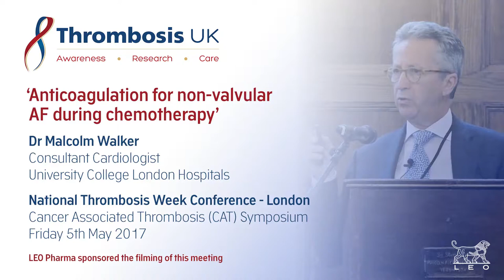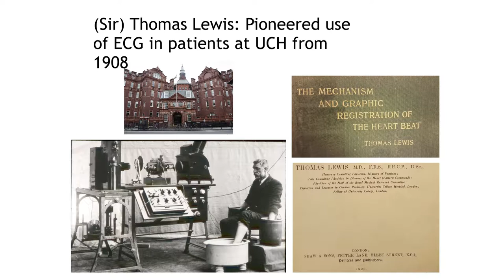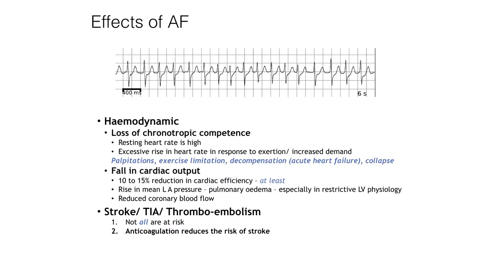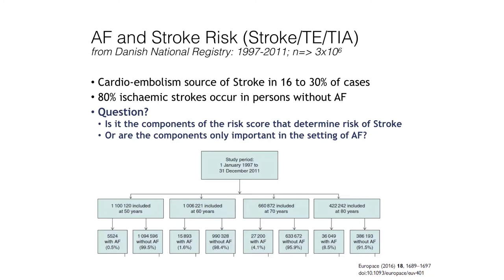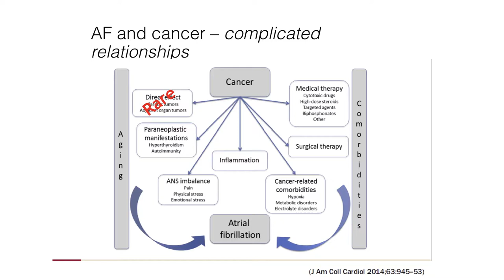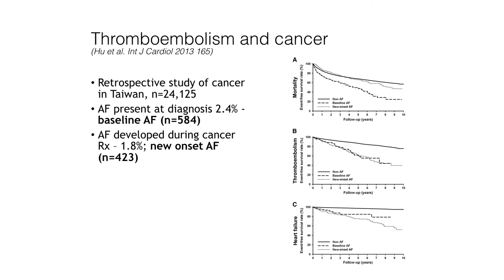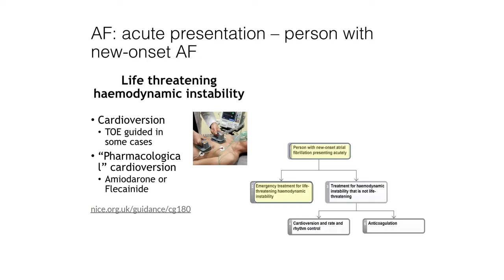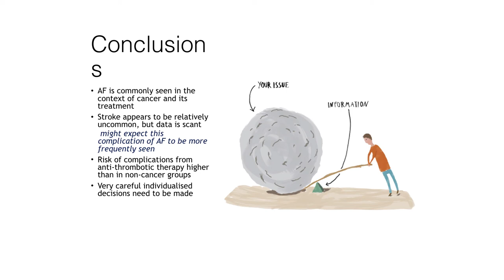Anticoagulation for non-valvular AF during chemotherapy. Presented by: Dr Malcolm Walker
As part of the National Thrombosis Week, Thrombosis UK ran a Cancer Associated Thrombosis (CAT) Symposium on Friday 5th May 2017, held at the Governor's Hall, St Thomas's Hospital, London.

The presentations were recorded and are now available on our YouTube channel.